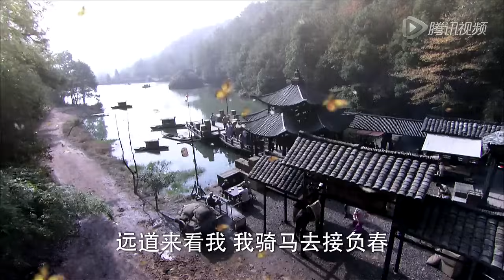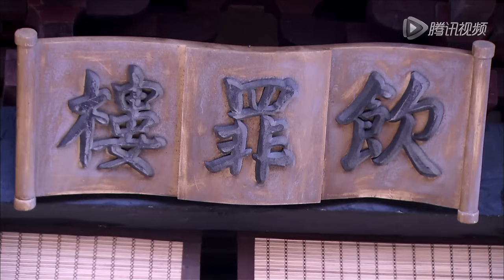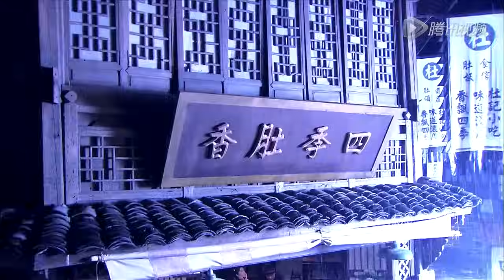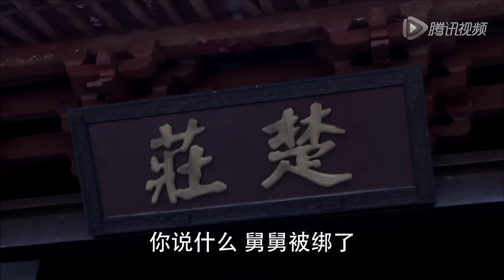【超好看民国剧】权门苦媳 01 | 大家闺秀嫁入权贵家受尽折磨，深爱的丈夫竟是杀父仇人之子，她忍辱负重夺取掌家权为父报仇却永失所爱！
💬 簡介：那王夫妇被“毒香”谋害，家族没落，独女-蝶秋隐瞒格格身份，寄居药材大商尹家之中。蝶秋潜心研制出绝世香料“醉蝶香”，意图引出杀父仇人，却引出彩蝶无数，及楚子夏、莫负春兄弟二人。两兄弟对蝶秋一见钟情，而蝶秋亦辗转进入楚府，掌管整个香料生意。
楚家养女子璎因为爱慕哥哥子夏，处处刁难折磨蝶秋；蝶秋表妹筱冬时常出手相助帮蝶秋涉险过关，其与负春哥的接触中，心生爱慕。蝶秋与子夏坠入情网，却意外得知楚父正是其杀父仇人！楚父面对蝶秋，请死谢罪，蝶秋收手。然而，为了成全子夏与蝶秋，楚父自杀，为此子夏与蝶秋情感产生裂隙。
楚父身亡，子夏脑疾病重，楚家败落，蝶秋挺身而出，挽救楚家香料事业，成功抢回市场。子璎处处刁难，致蝶秋双目失明，蝶秋发现子璎竟为同父异母的妹妹，对其咄咄逼人一再忍让，
终于，子璎幡然悔悟，与恶霸武介东同归于尽；负春也选择离去，而，蝶秋与子夏、负春的爱恨纠葛却仍未结束，竟走向更加扑朔迷离的结局。